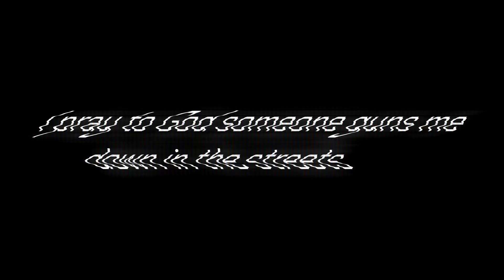After Dark # 9: Intense new boss fight (GONE SEXUAL)